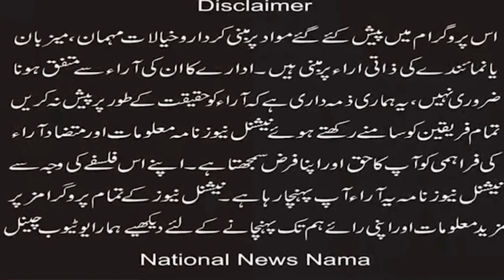Grace Bible Fellowship Church Pakistan filed an application for an inquiry of Jardanwala.